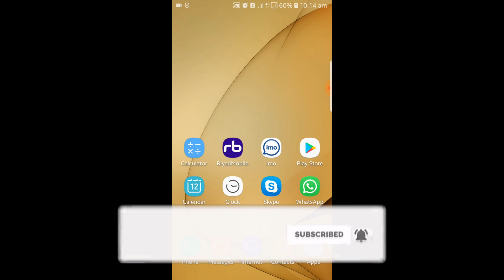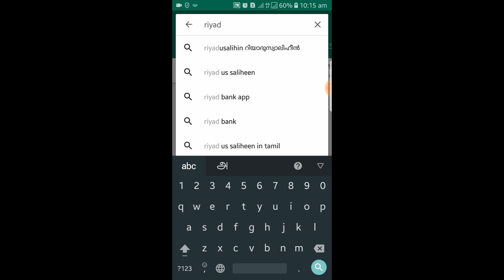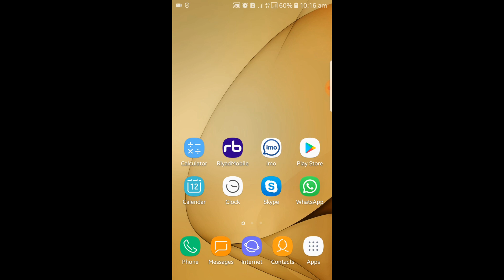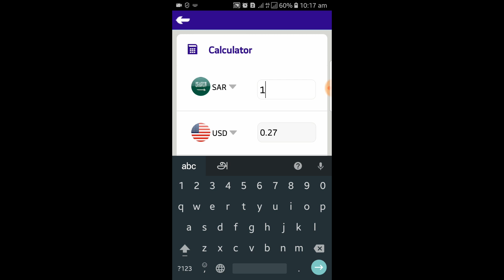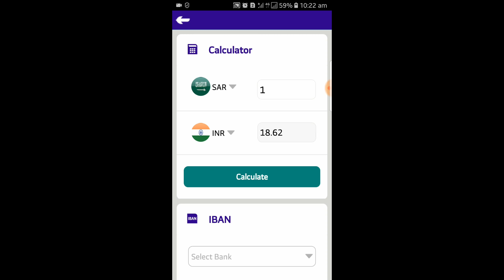Best High Exchange Rate for Saudi Riyal to Indian Rupee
This Video is about to describe the Money Transfer facilities in Saudi Arabia. he who living and earning money through their hard work, can send the money with good exchange Rate through the mentioned Bank Channels. I explained the procedure and step by step process of transferring money to india. i talked about the offers and benefit about the banking options.

🛒 MY GEARS
►Mobile (Face Cam)
►Tripod Mount
🚫 NOTE :
All content used is copyright to Gulf Tech & News, Use or commercial display or editing of the content without proper authorization is not allowed